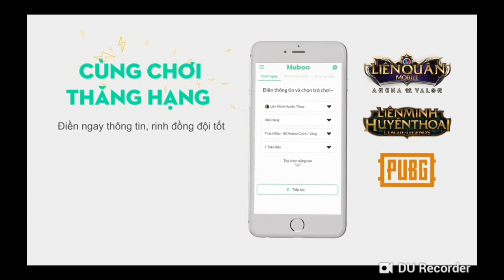*QUẢNG CÁO* ỨNG DỤNG HUBOO-CÙNG CHƠI GAME